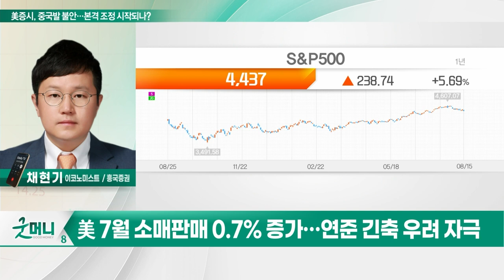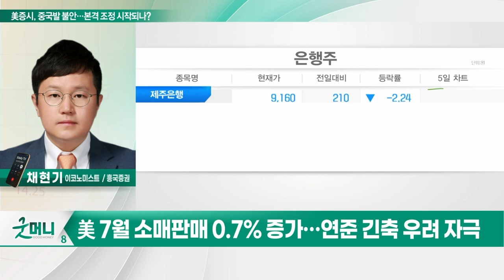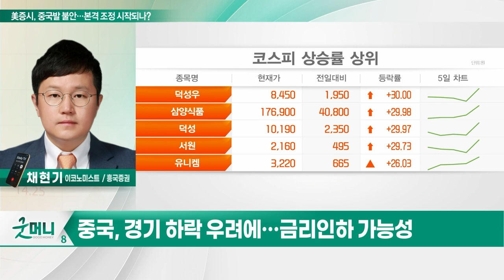美증시, 중국발 불안… 본격 조정 시작되나?_투자 인사이트 (20230816)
Q. 美증시, 중국발 불안… 본격 조정 시작되나?
Q. 美 연착률 기대 이어질까… 체크할 변수는?